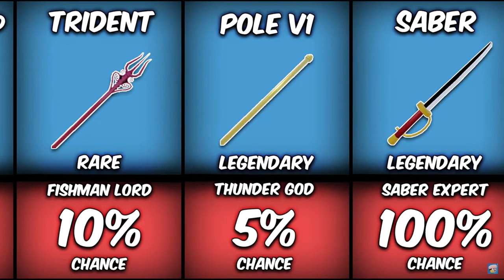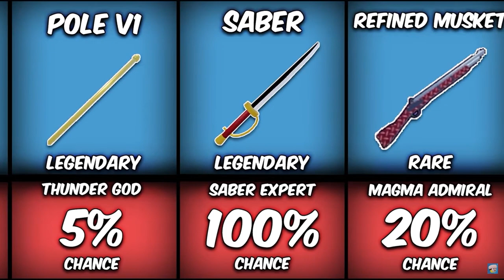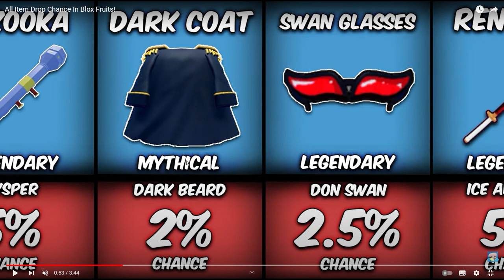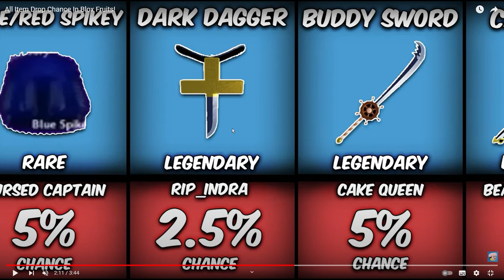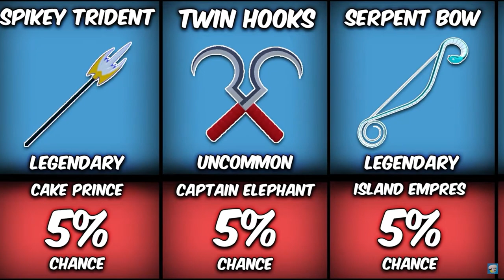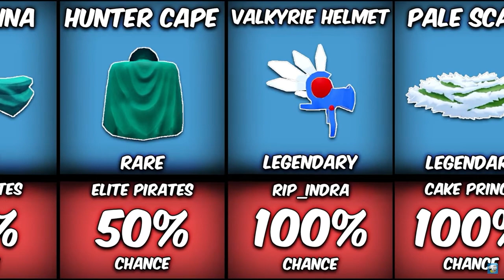TODAS las PROBABILIDADES de DROP en boses BLOX FRUITS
no vas a creer ⚠️ las probabilidades que hay para conseguir los objeto mas raros de blox fruits en español ⚠️

wow si estas leyendo esto es que eres una del 1% de personas que leen las descripciones deja un mensaje con el emoji 🥑 eso me haria muy feliz

new metas del canal

10k❌
20k❌
30k❌
40k❌
50k❌ especial

porque la gente cuando busca mi nombres sale lecrin debes de lecruin.

0:00 introducion
0:07 agradecimientos
0:46 pobabilidades
6:37 sorpresa